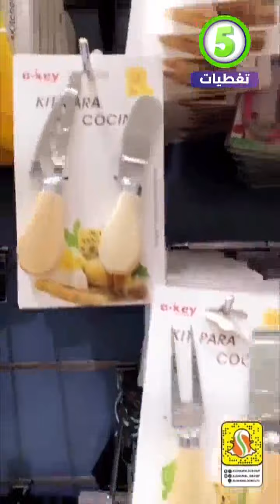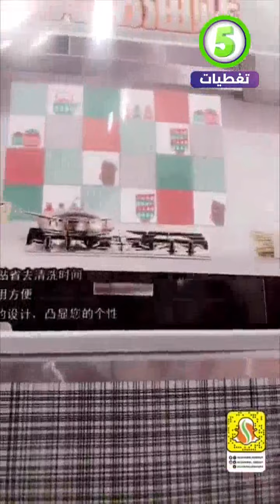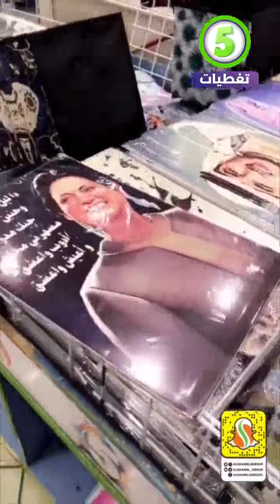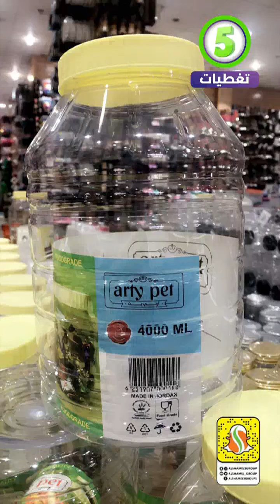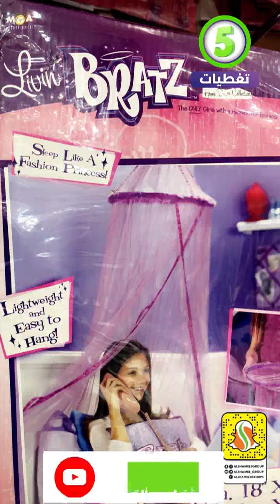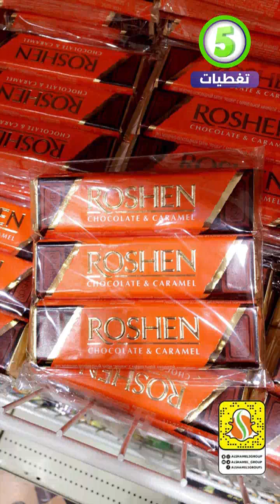مجمع الشامل خميس مشيط خديات /اواني/ كماليات /كل شي 5 ريال